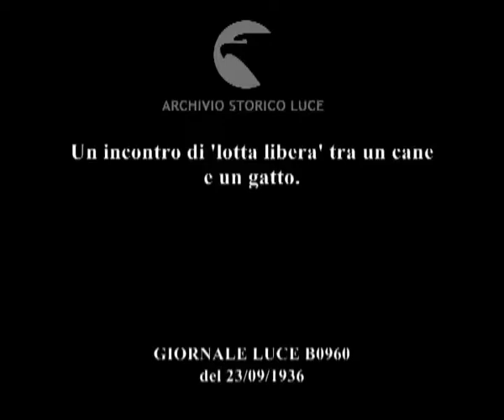Un incontro di 'lotta libera' tra un cane e un gatto.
Descrizione sequenze:un cane e un gatto giocano stesi a terra in un'area recintata ; fasi del gioco tra cane e gatto ; il cane e il gatto ruzzolano giocando ; la mano di una donna offre da mangiare qualcosa su un cucchiaino prima al gatto e poi al cane ;